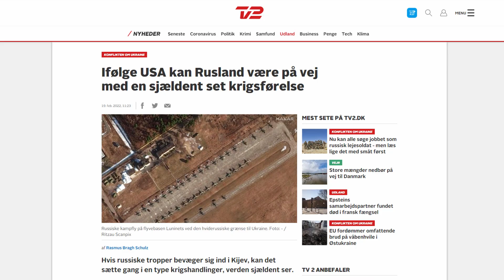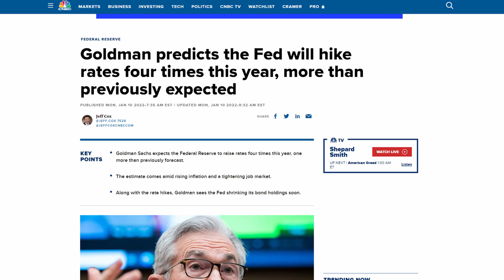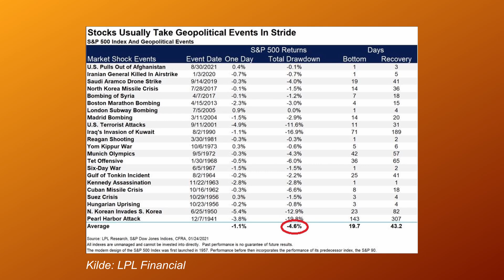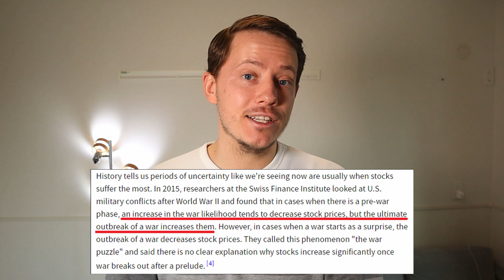Dette Skal du Vide om den Kommende Udvilking for Aktiemarkedet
Konflikten mellem Rusland og Ukraine tager til. I denne video kan du lære om hvad tidligere lignende kriser har betydet for aktiemarkedet.

💰 TaxHelper - Få gns. 2700 kr tilbage i SKAT

Jeg kan derfor modtage provision når du benytter dig af mine links.

Starten på 2022 har ikke været god for aktiemarkedet. Udsigten til rentestigninger, uroen på det kinesiske boligmarked, samt konflikten i østeuropa, har alle været årsager til den stigende nervøsitet for investorerne.

Ved en udvkling af konflikten mellem Rusland og Ukraine kan der være udsigt til stigende energipriser samt fald på aktiemarkedet.

Mange geopolitiske begivenheder tidligere i historien tegner et klart billede af hvordan aktiemarkedet klarer sig i sådanne situationer.